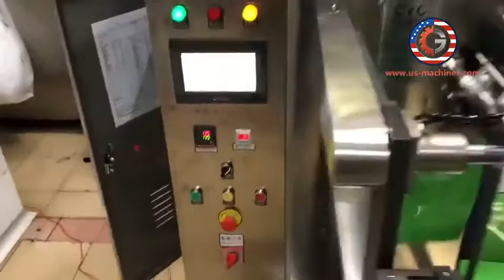Horizontal jelly liquid horizontal premade bag loading filling sealing packing machine